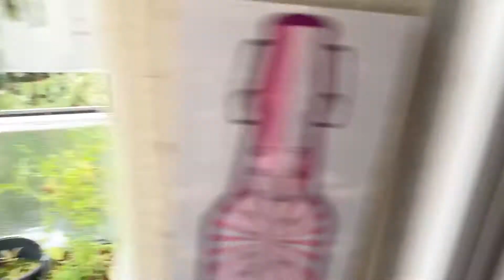Was ist alles mit umgezogen ??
Sorry Leute, dachte mir ich melde mich mal kurz zurück, aktuell nicht so viel zu sehen aber ein kleiner Einblick soll euch nicht verwehrt bleiben.
Viel Spaß..:)